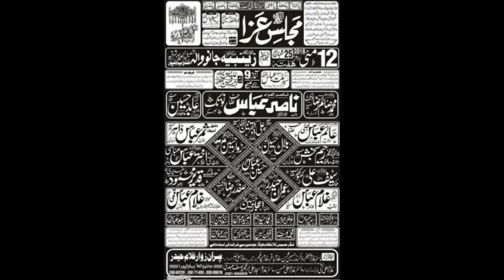Allama Mufti Abid | 12 May 2018 | Imambargah Zainbia JanoWala BhawalPur